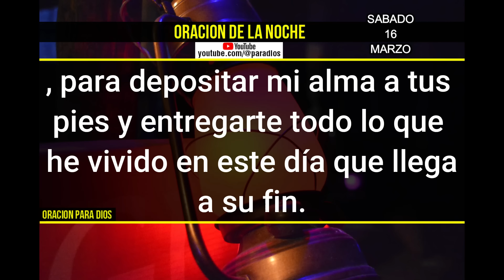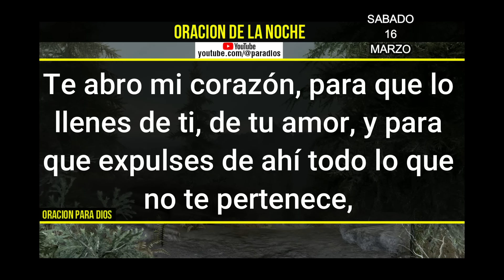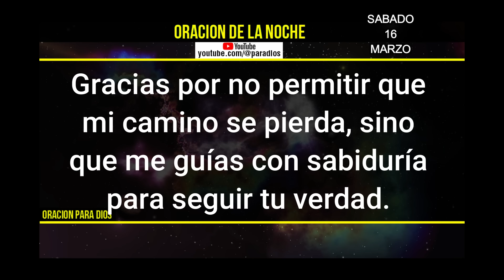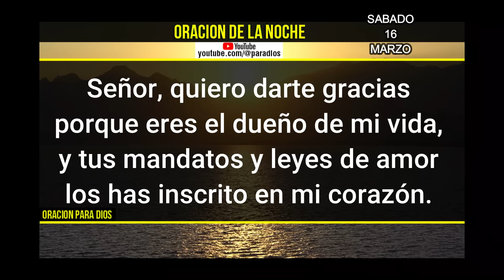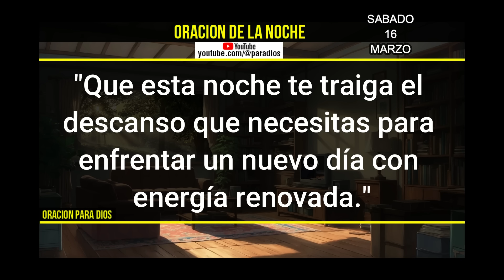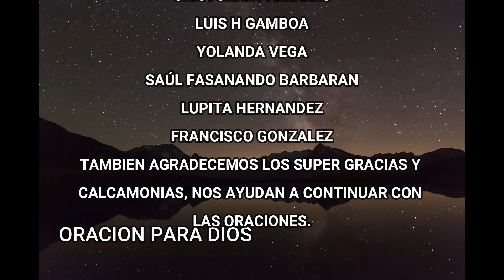🌙 Oración de la Noche Sabado 16 de Marzo 2024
🙏 Descubre la paz y la tranquilidad que buscas antes de descansar con nuestra Oración de la Noche para este Sabado 16 de Marzo de 2024.

 En este video especial, te ofrecemos una oración profundamente i
📖 Si tienes peticiones especiales o agradecimientos que quieras compartir, te invitamos a dejarlos en los comentarios. Nos encanta formar una comunidad de fe y apoyo mutuo.